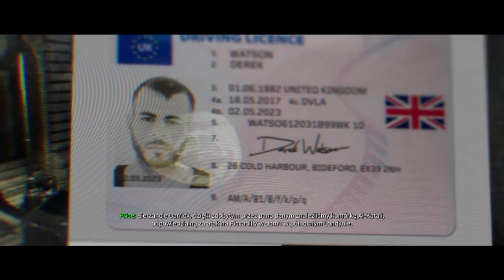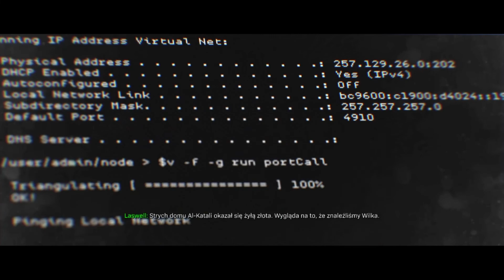Call of Duty: Modern Warfare - Porządki (PS4) #306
Porządki
27 PAŹ 2019, 01:00
Sierż. Kyle Garrick
Oddział antyterrorystyczny SAS
Camden Town, Wlk. Brytania

Producent - Infinity Ward
Rok wydania - 2019
Wersja - PL
Gatunek - Strzelanka

Moim zdaniem najlepsza odsłona kultowego CoD'a.
Dużo akcji i wysoka dynamika gry. Możliwość wcielenia się w komandosów sił specjalnych biorących udział w ważnych misjach. Rozbudowany tryb multiplayer oraz Warzone z battle royale. W tej części można sobie solidnie postrzelać.

Jeżeli podobają Wam się moje materiały, zachęcam do subskrypcji kanału wraz z dzwoneczkiem, by otrzymywać powiadomienia o nowych filmach, komentowaniu, a także zostawianiu kciuków